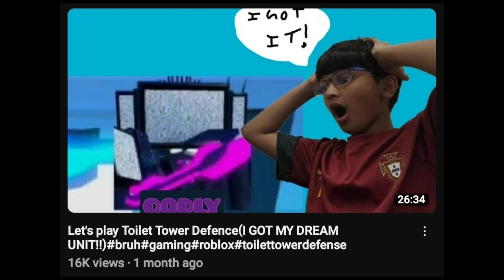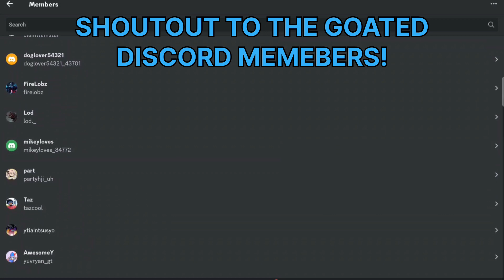Let's play Blox Fruits with Bruh kid(50 levels in third sea montage!)bruh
plss sub